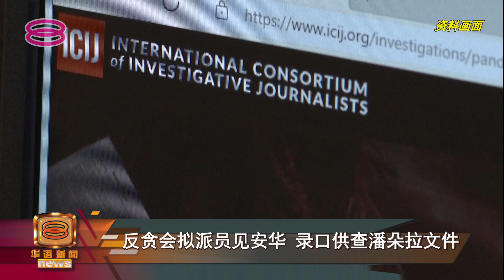【反贪会拟派员见安华 录口供查潘朵拉文件】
潘朵拉文件中揭露我国不少政要富商在海外藏富后，国会在野党领袖拿督斯里安华多次要求国会紧急辩论这个课题，也促请执法单位调查后，反贪会官员近期内会向安华录取口供。